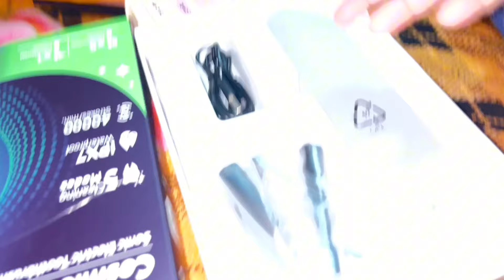Precious gift | Unboxing the birthday gifts 🎁 | frankly Sakshi